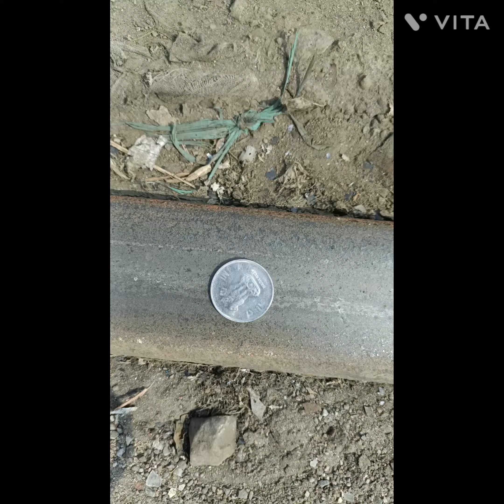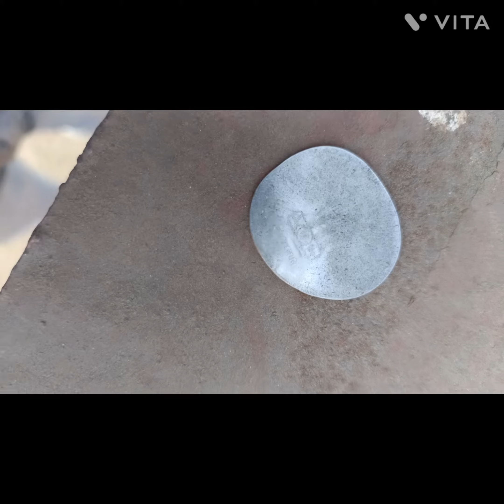रेलवे ट्रैक पर 2 रु का चपटा हो गया || Railway track par Rs 2 chapta ho gya @the motivational shorts